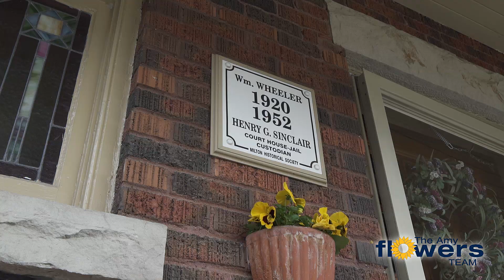Home for Sale | 239 Queen Street | Milton, Ontario, Canada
JUST LISTED | Boasting a stunning historic charm throughout, this dream home in downtown Milton awaits! Highlights include hardwood floors, over-sized wooden trim, large windows, custom eat-in kitchen & gorgeous private courtyard with hot tub!